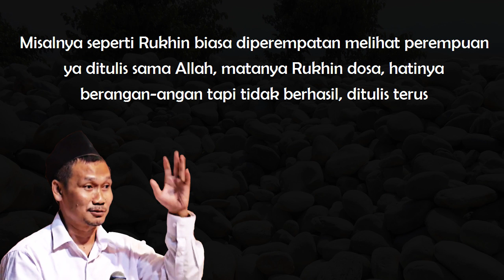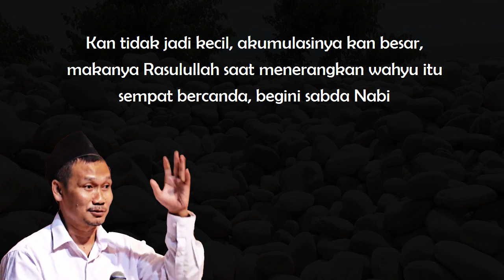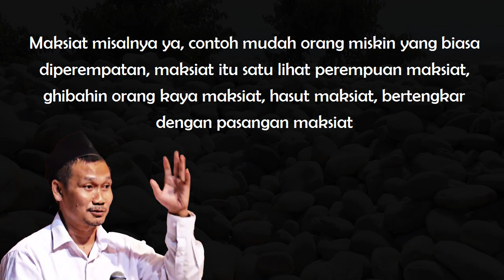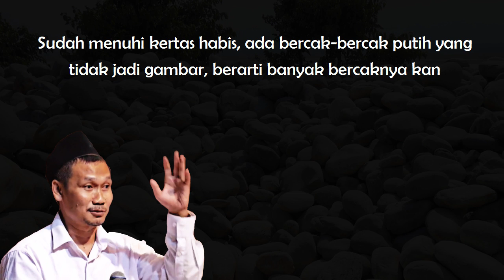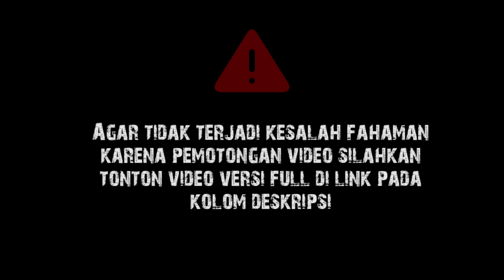Gus Baha : Sukses Menjauhi Dosa Besar Insyaallah Dosa Kecil Diampuni [Terjemah Indonesia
Tafsir Al Jalalain (Q.S. Al Furqon Ayat 30-37)

Sumber audio diambil dari channel Santri Negeri

Wassalamualaikum wr.wb.